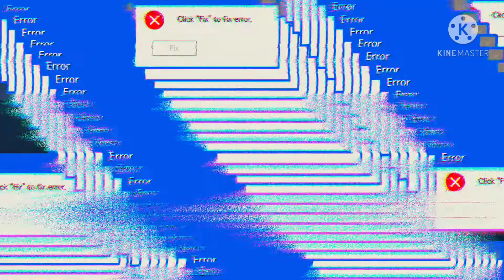BEST BUILD OF CHANG'E USER.......MBLL BANG BANG